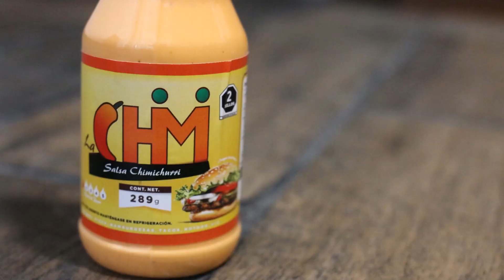🎆Gracias 🙏🏻Año NUEVO🛠Programados para los NEGOCIOS💼La entrevista✌🏻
Comenzamos el año 2023 y de parte de Work 4 a Living y Programados para los negocios queremos agradecerte por ser parte de esta comunidad que por medio de capacitaciones esta transformando y creando empresas del reino. Reflejando en su manera de hacer negocio la justicia, la bondad y la belleza que nace directamente del corazón de Dios. De esta manera estamos cambiando Latinoamérica. Y hoy queremos hacer un recuento de ¿Como nació Programados para los negocios? y el impacto que ha tenido, con un negocio a la vez.